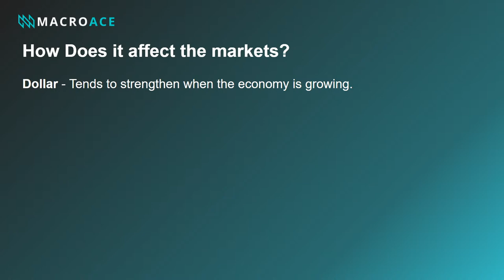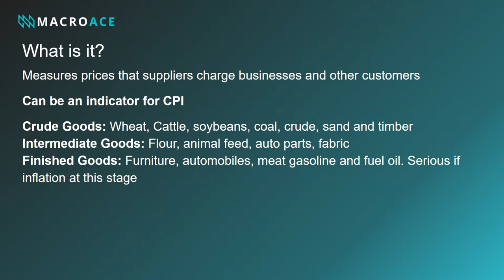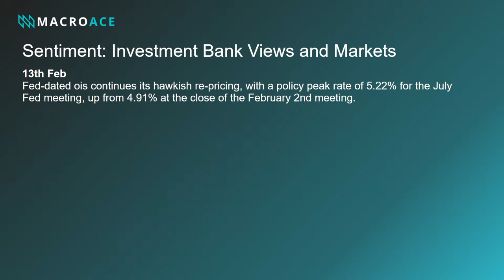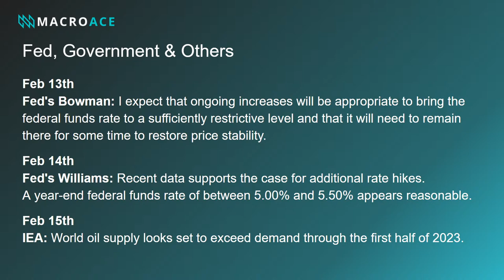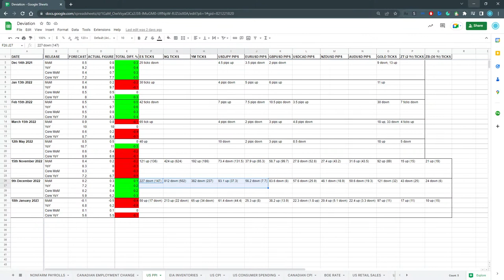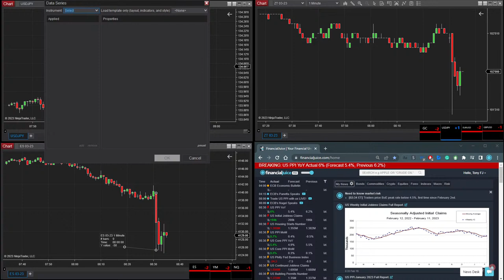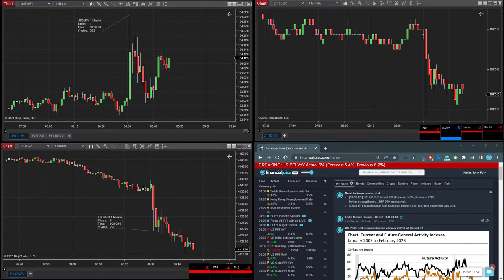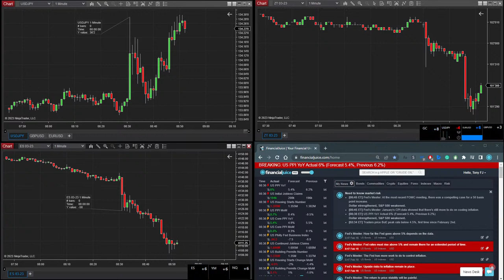🔴 Trade US PPI with us LIVE! 🔴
First sign up to FinancialJuice using the link below if you don't have an account, then click on the "Go Pro" button.

Like Trading Unusual Activity in Stocks, FX, Futures and Crypto?